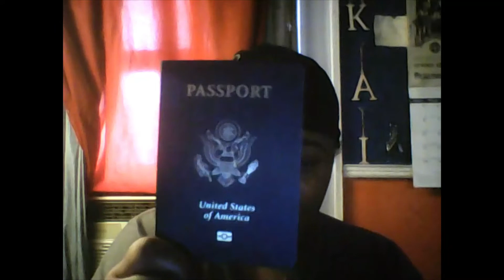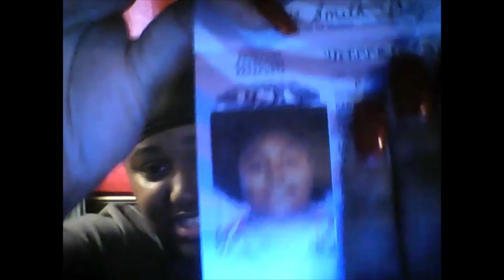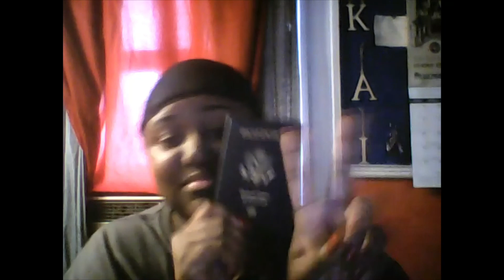THE MULTIVERSE IS COMING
musical.ly: depressedcomposition
Google+:DepressedComposition
New IMVU Name: KaiBlack2020
 System Manufacturer: ASUSTeK COMPUTER INC.
 System Model: X551MA
 BIOS: X551MA.506
 Processor: Intel(R) Celeron(R) CPU  N2830  @ 2.16GHz (2 CPUs), ~2.2GHz
Streaming service: OBS  (64 bit)
Facecam: Logitech webcam 120